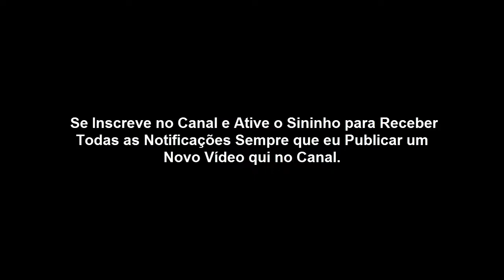MATEUS, UM PUBLICANO CHEIO DE FÉ QUE DEIXOU TUDO PARA SERVIR A JESUS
Mateus antes de servir a Jesus era cobrador de impostos. Mas o que mais me impressiona na história de Mateus é o fato dele deixar tudo para trás e seguir a Cristo sem questionar.

Ele abriu mão das riquezas terras dessa terra por uma riqueza espiritual em uma cidade celestial. Que venhamos seguir o exemplo do apóstolo Mateus.

Não existe nada mais valioso que servir a Jesus com todo o nosso coração.

O COBRADOR DE IMPOSTO QUE LARGOU TUDO PARA SERVIR A JESUS.